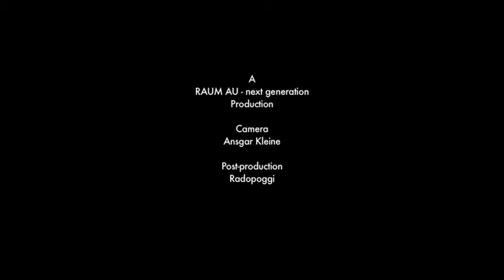Simon Bryceson - Political hysteria: the manufacturing of public opinion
Simon Bryceson talks within the exhibition project "necessary discourse on hysteria" on very interesting aspects of practical manufacturing of public opinion.

Exhibition:
necessary discourse on hysteria

Curators: Jernej Kožar and Rado Carlo Poggi

Gallery of fine arts Slovenj Gradec
(Koroška Galerija Likovnih Umetnosti),
Slovenija, Europe.

Simon Bryceson / interesting reads

XR Meets Bryceson’s Political Checklist?